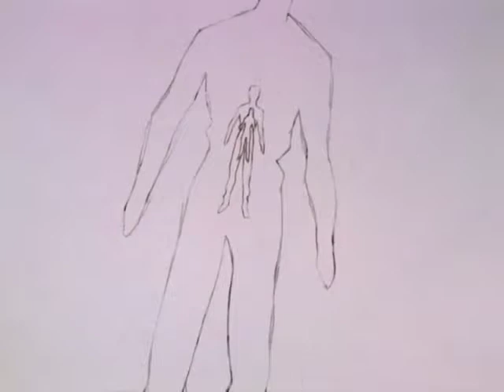Explaining the meaning of existence - Neon Genesis Evangelion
Personal Favorites from my youth